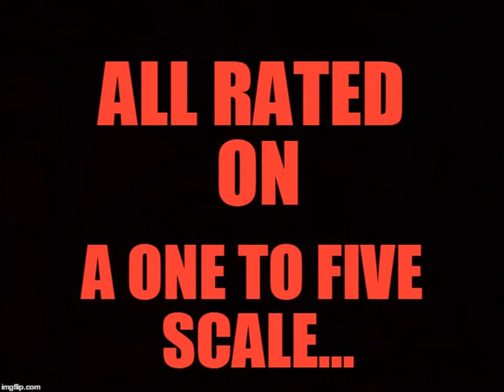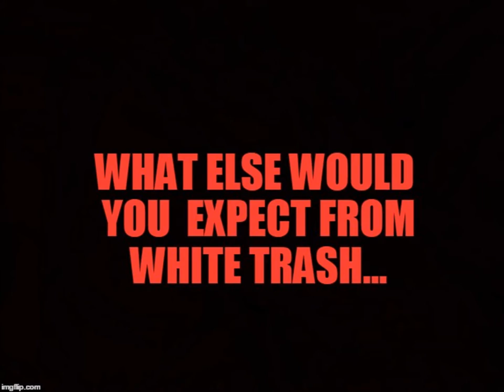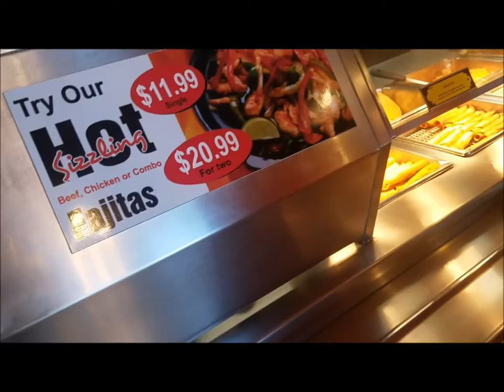White Trash Guide To Buffets Across America Episode 6 Pancho's Mexican Buffet - MUKBANG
Watch at the Fat Man takes on the mighty Pancho's Mexican Buffet. Lots of flag raising and food eating going on.